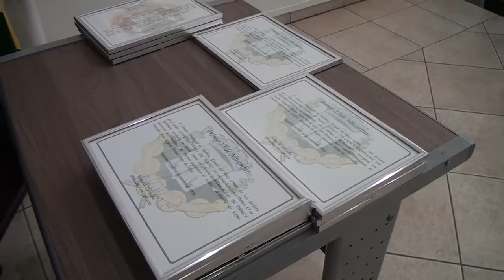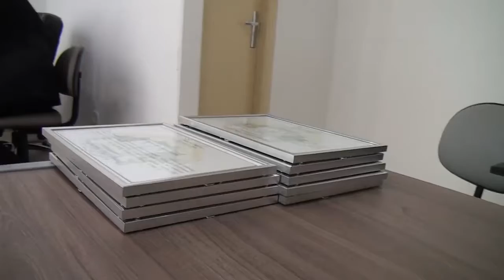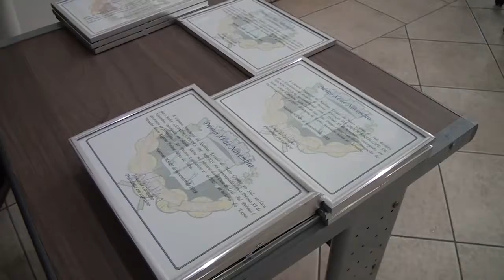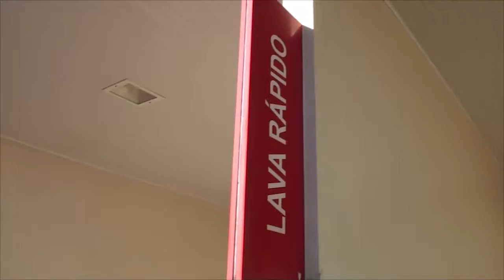JCSUL TV 039 21 11 2018 PRÊMIO 11 DE NOVEMBRO E LIONS CLUB HO0MENAGEIA PROFª IVONETE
VEJA NESTA EDIÇÃO CÂMARA ENTREGA PRÊMIO 11 DE NOVEMBRO A VÁRIAS PERSONALIDADES DE NAVIRAÍ E LIONS CLUB PRESTA HOMENAGEM A PROFª IVONETE ´DEZINHO (Várias entrevistas)